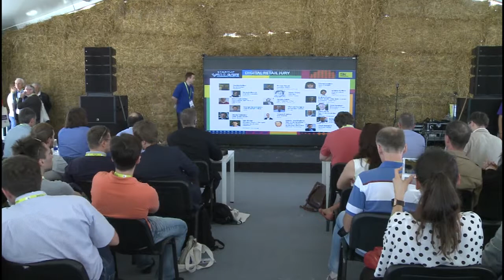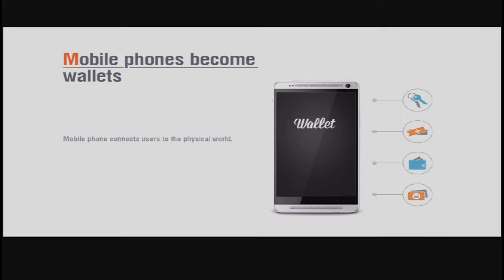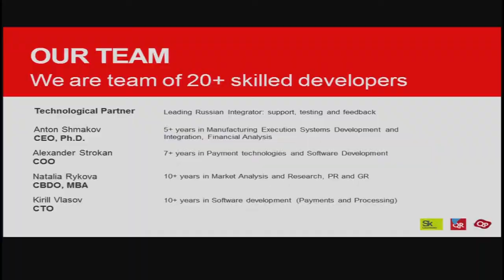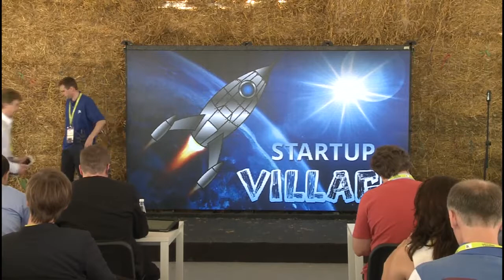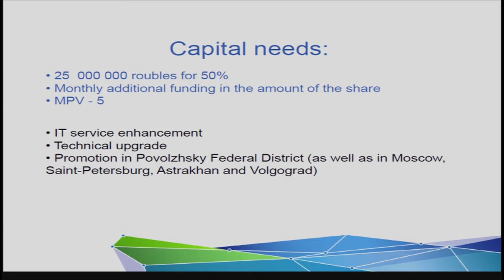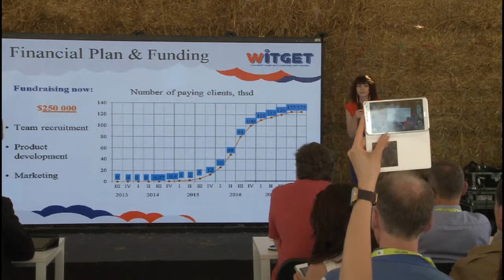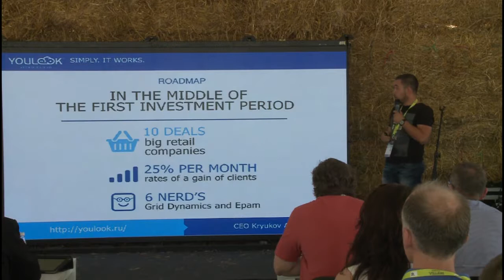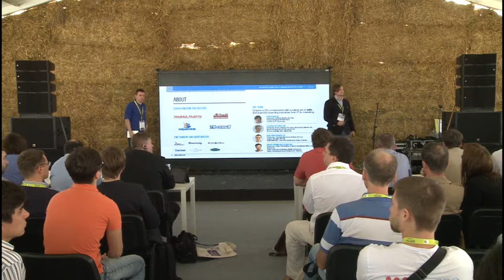SUV2014: Pitch-session. Digital retail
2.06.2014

Digital World

Best business and technology networking event of the year! The Enterpreneurial «Woodstock» in the Startup Village.